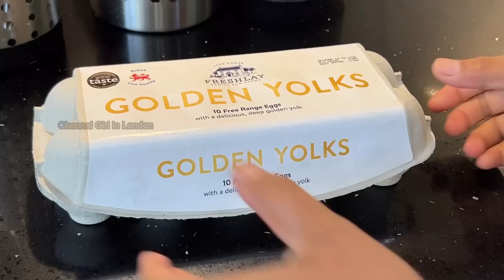SUPER HEALTHY BREAKFAST / MY Morning Routine Vlog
This VLOG is about our life in London, how do we grow vegetables in our garden . This will be helpful for anyone who wants to start home gardening.